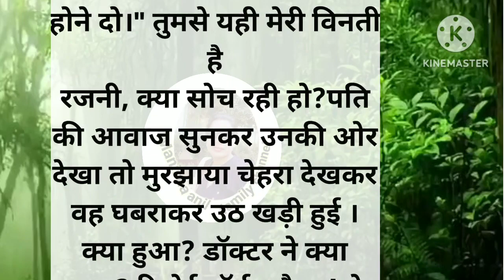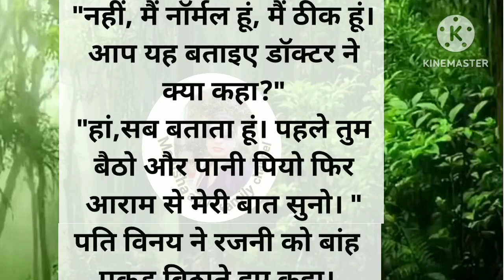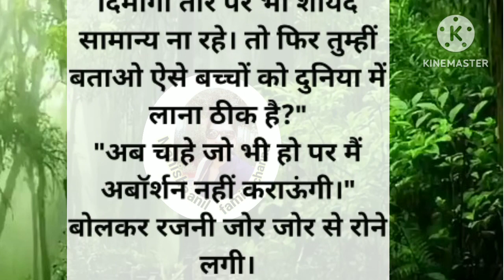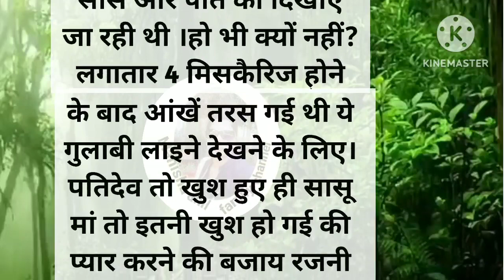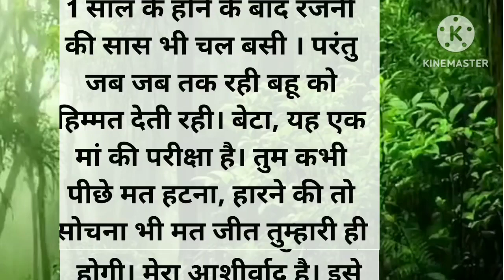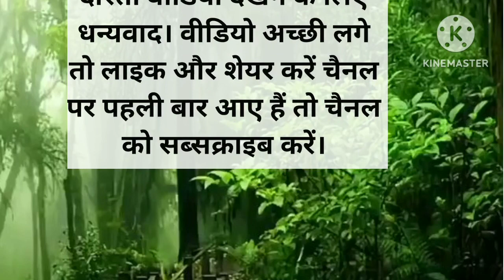अब बस करो.... hearttouching story /emotional story/shikshaprad kahani/parivarik kahani/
अब बस करो,. रूला देने वाली कहानी । पारिवारिक कहानी। शिक्षाप्रद कहानी। सुविचार। मोटिवेशन। मोरल कहानी
hindi kahaniyan
moral story in hindi
imotional story
hearttouching story in hindi
shikshaprd kahani
English story
dharmik kahani
dantkatha
dharmik vichar
parivarik kahani
hindi story
motivational quotes
kahani hindi me